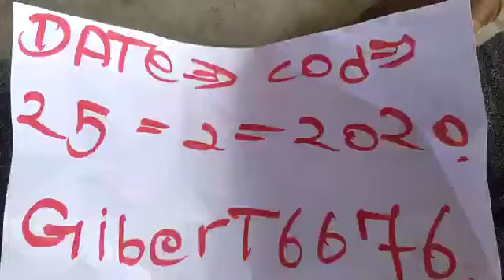Krishna song original call me9529748923